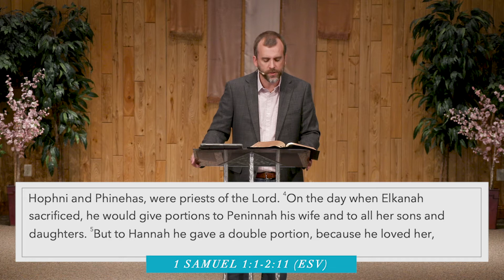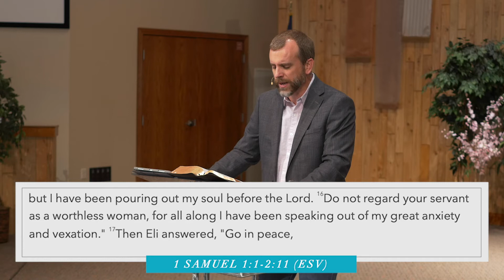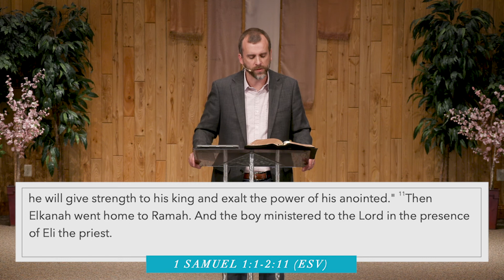1 Samuel: The Gift of Samuel - Sermon Only